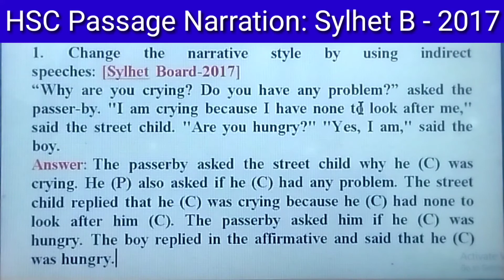Passage narration exercise for HSC ll Sylhet board 217 ll Easy tips.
This video is about Sylhet Board passage narration 2017 for HSC. Speaker's speech is called narration. Narration is two types such as direct narration and indirect narration. This video also belongs to important features such as easy tips and tricks of changing narration, passage narration exercise, HSC  narration board question, narration rules in Bengali, narration in English, reported speech, rules of direct to indirect narration, direct speech to indirect speech, basic rules of changing narration, how to learn narration, direct and indirect speech, narration rules, passage narration, rules of direct to indirect narration.

Facebook Groups:
English lovers: